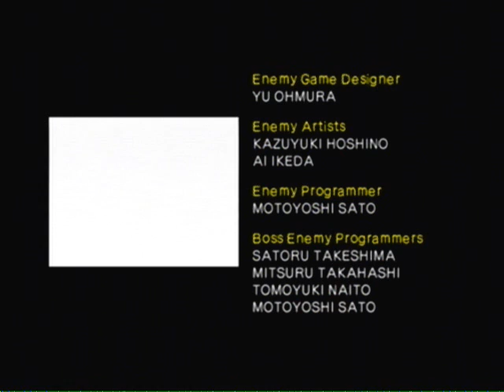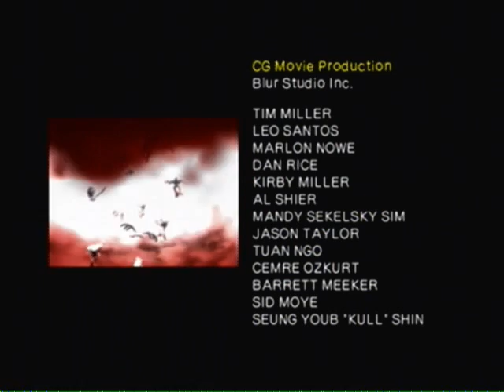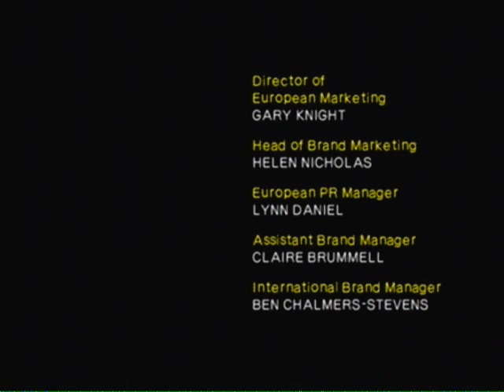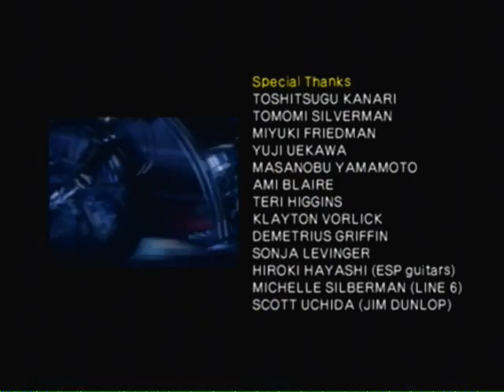Let's Play Shadow The Hedgehog Episode 16B-Pure Dark-Dark Ending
We go through Gun Fortress with Black Doom so we can kill everybody